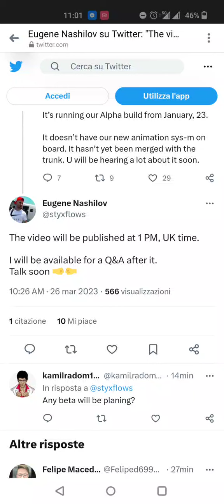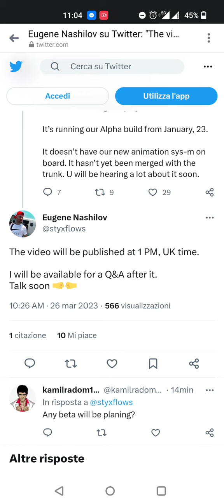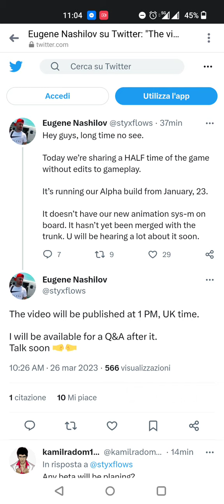Ufficiale! Oggi alle 14 il video gameplay di UFL!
Breaking news: oggi pomeriggio alle 14 potremo vedere il video gameplay di UFL! Tutti i dettagli nel video!